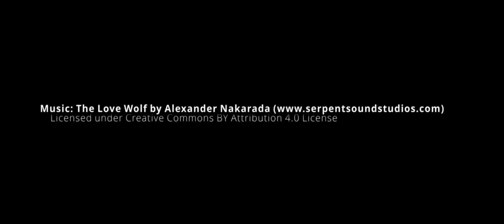Kyjovice - Budišovice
Procházka mezi Kyjovice a Budišovicemi
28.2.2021